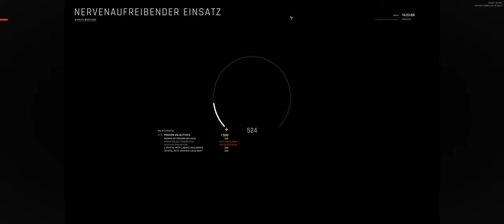Ready or Not - 004 - Jetzt mal richtig